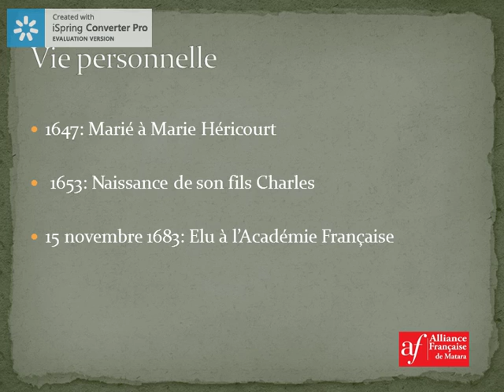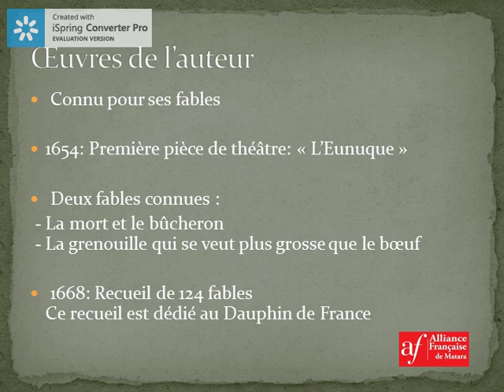Jean de La Fontaine